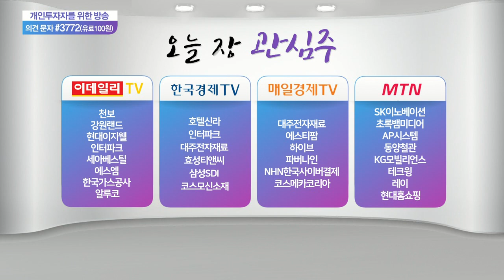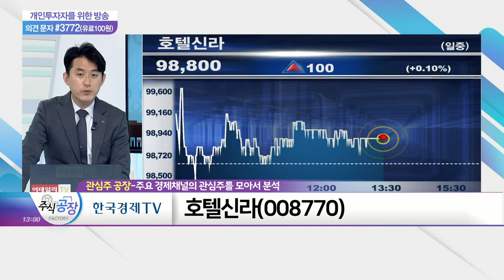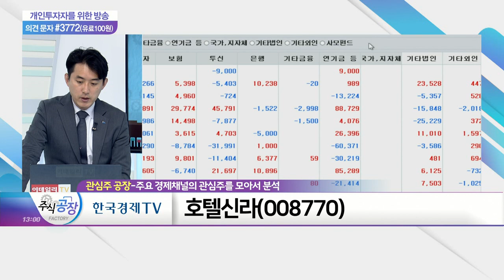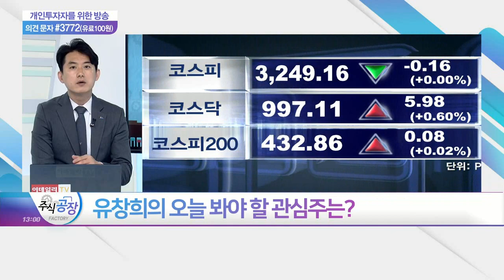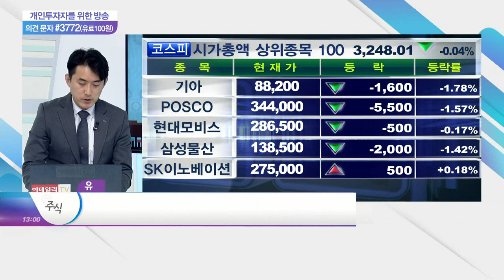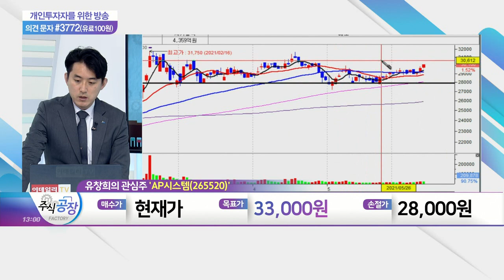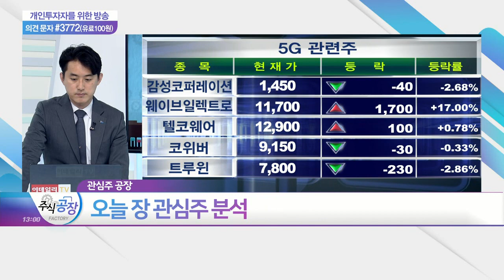테크윙, 호텔신라, 레이, AP시스템_관심주 공장 (20210614)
테크윙(089030)
- 2분기 반도체 테스트 핸들러 판매 증가 기대
- 해외 고객사 안정적 매출 확보… 국내 수요 감소 상쇄
- 하반기 SSD 제품 판매 증가로 '투심 긍정적'

- 해외여행 단계적 시행 수혜주
- 中 보따리상 유입… 매출 및 면세점 수익성 개선
- 2분기 예상 영업이익 365억

레이(228670)
- 임플란트 시장 확대로 실적 수혜 예상
- 해외 시장 內 솔루션·장비 판매 증가세 지속 기대
- 핵심 기술력 보유 따른 성장 스토리 유효
- 미국·중국 중심 해외시장 매출액, 외형 성장 견인

- 반도체 기업 투자 확대 속 장비 수주 증가 기대
- LCD 가격 지속 상승세… OLED 시장 확대 전망
- 하반기 본격 투자 확대 수혜 가시화 예상